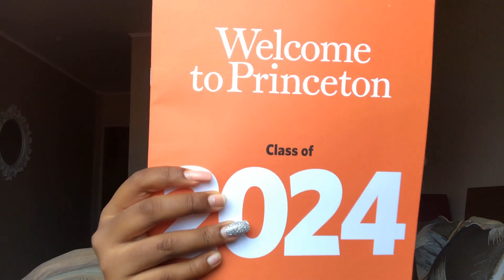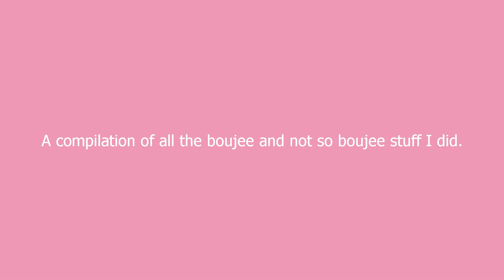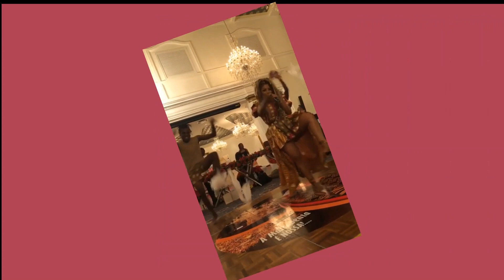Week After Princeton Acceptance (Vlog Style)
Celebrating my Princeton acceptance before the whole ‘Rona mess.

Heyyyy guys!! This is a compilation of everything that happened after my college decision reaction. From all the boujee to the not so boujee stuff. It was surprisingly an extremely hectic week, despite none of the gatherings being previously planned.  Much love to everyone that is in these videos because you're the g's!!!

It was a lot of fun and I hope that you enjoy it!

A big shout out to my amazing sis for participating in this! Here's her Instagram handle: _shamira24_

Much love and keep stunting.

About me:

School: Princeton University
Intended major: Civil Engineering
Nationality: Mozambican, yes Mozambique
Age: 16 :)